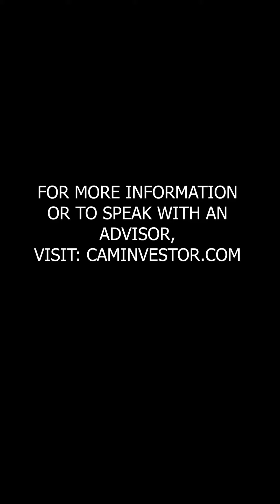Why You Should Hire a Financial Advisor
Why You Should you Hire a Financial Advisor:
-To gain knowledge
-Stay on track
-Accomplish your financial goals
The information and any opinions expressed on our YouTube page are for industry education and informational purposes only. They are not intended to provide specific advice. These discussions are not designed to offer specific recommendations for an investment strategy or a specific individual security.

Should you have any questions related to this page or are interested in any specific investment, please consult your financial advisor or qualified professional prior to investing. Any past performance that is presented or discussed on this page is no guarantee of future results. Any additional financial or investment data referenced for comparison are unmanaged and cannot be invested into directly.

M & A Consulting Group, LLC, doing business as CAM Investor Solutions, has offices located in Colorado, Florida, and Texas. The firm only transacts business in states where it is properly registered or in compliance with applicable state regulations.